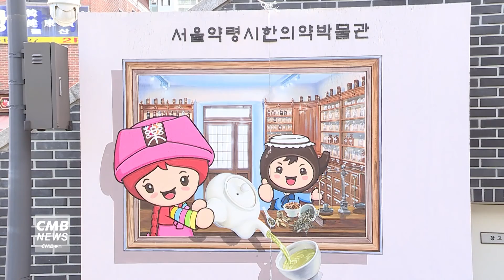[서울뉴스]서울한방진흥센터, '서울의료관광 협력기관' 최종 선정